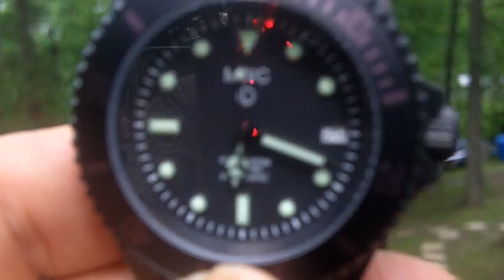Dan Page On Preparing For The Financial Collapse & Martial Law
Original Video Courtesy Of thenewsurvivalist.

Candidate for Franklin County (Missouri) Sheriff Sgt. Maj. (ret.) Dan Page on Preparing for the Financial Collapse and Martial Law.